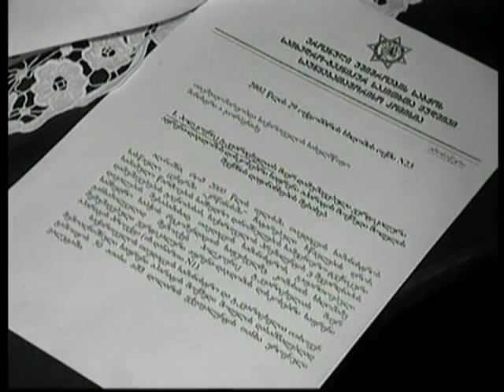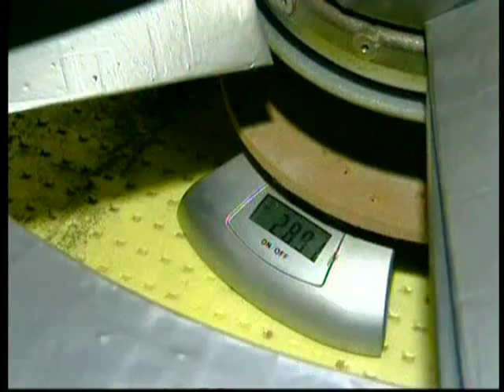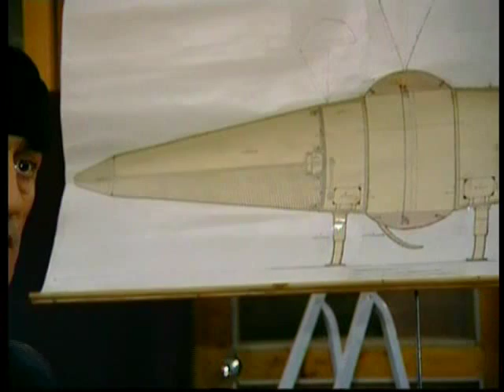Disc Shaped Flying Apparatus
The Invention That may revolutionize the history of aviation and not only...